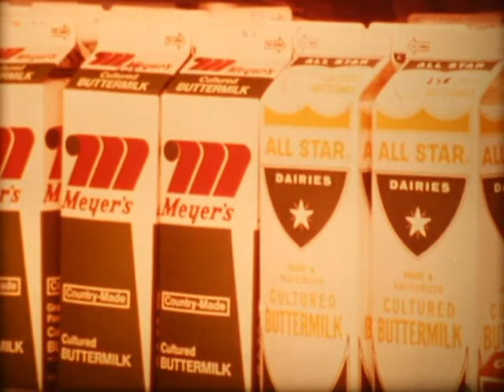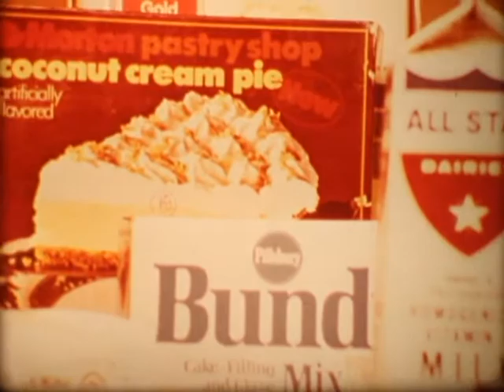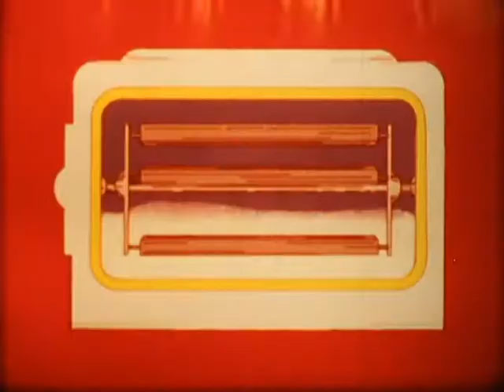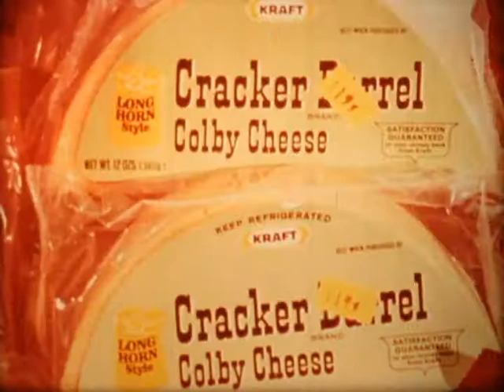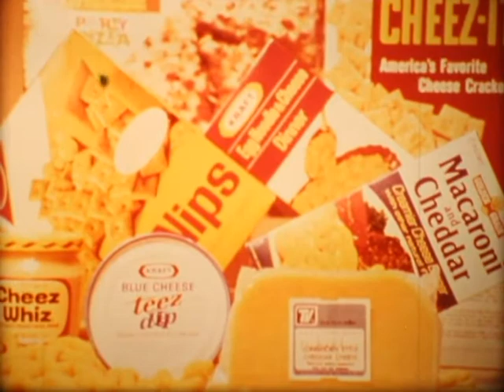Classroom film "Dairy Products: From Moo To You" (16mm)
Centron Films, 1975.